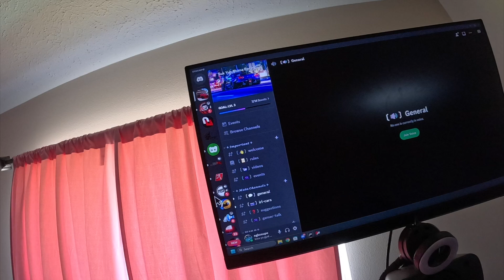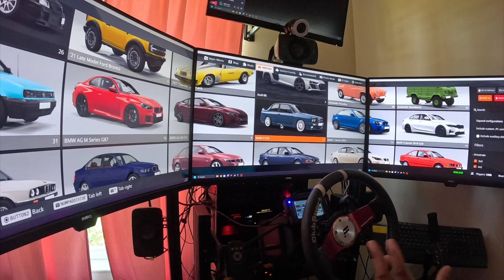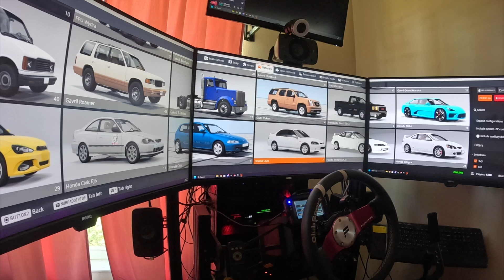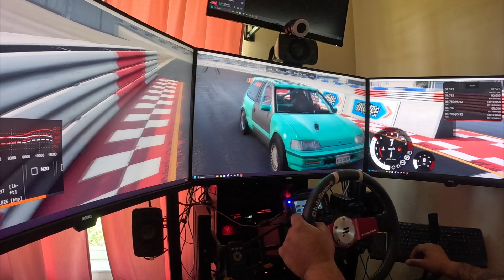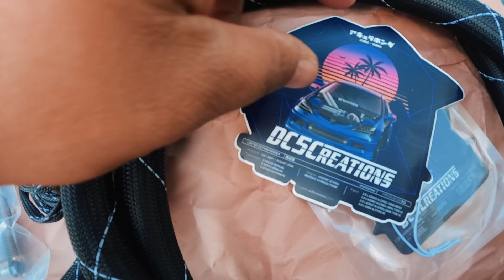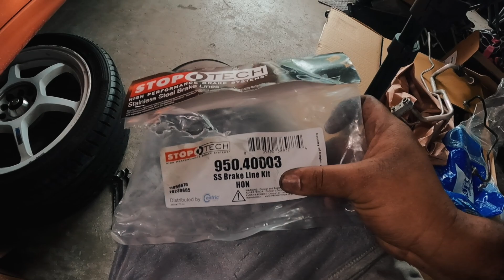LET'S TUCK MY ACURA RSX A/C LINES & DRIFT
What's good woe's back with a motion picture video lmao

discounts

Code EGKFRED

Get Look Alive (feat. Drake) by BlocBoy JB, Drake and over 1M + mainstream tracks

License ID: y6gwAA69ZLx

Get 1Guh (We Run the Grung) by Popcaan and over 1M + mainstream tracks

License ID: vZQAdd97VM5

Get Ghetto Road by Vybz Kartel, Massive B and over 1M + mainstream tracks

License ID: RJmJLLoGdAy